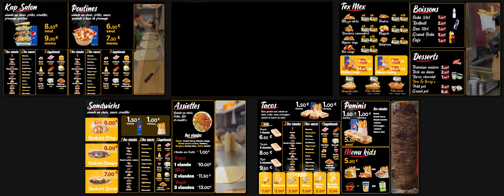Tacos-Korner Restaurant Digital Menu Board - Digital Signage Display Screen Design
Tacos-Korner Digital Menu Board - Digital Signage Display Screen Design.

Tacos-Korner is a Tunisia-based restaurant specializing in burgers and Tacos.

Digital signage in-house retail is very useful and saves a ton of money wasted in printing every time when changes prices and promotions.

I designed animated eye-catching content, digital panels, and store signage animations.

Hire me for your digital signage design first design cost depends on your content. If you ever want to change the prices and names of your product I will do it at a very nominal cost.